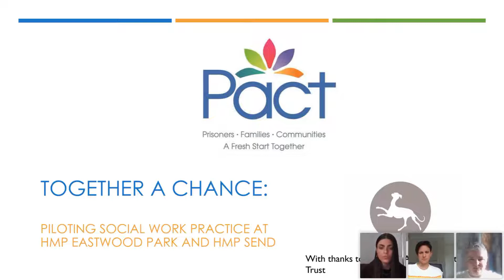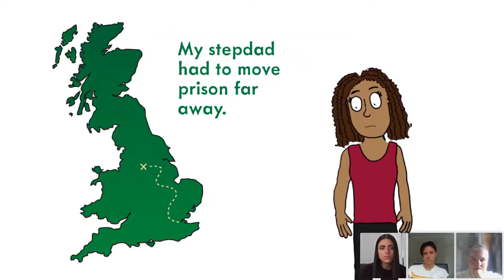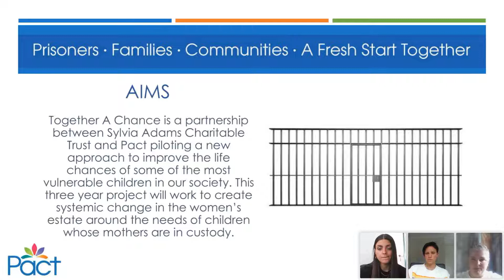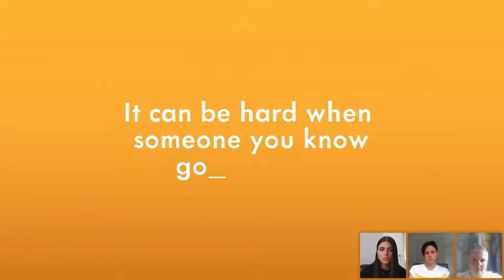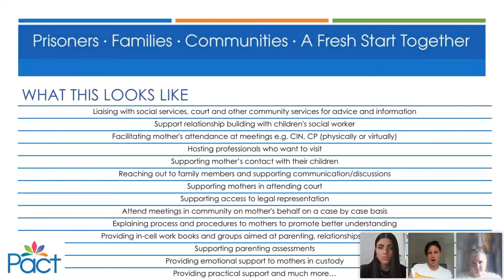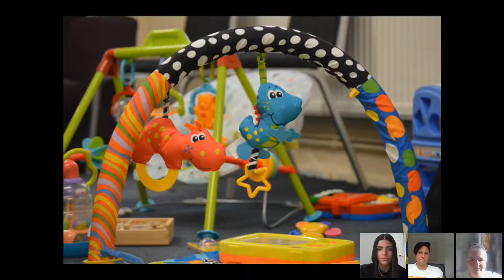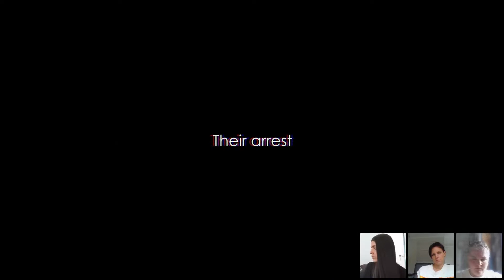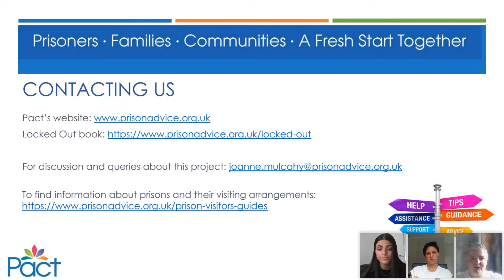Prison Advice and Care Trust: Together, a Chance